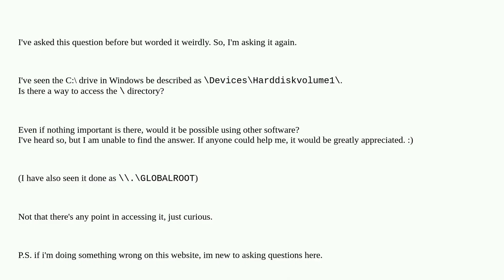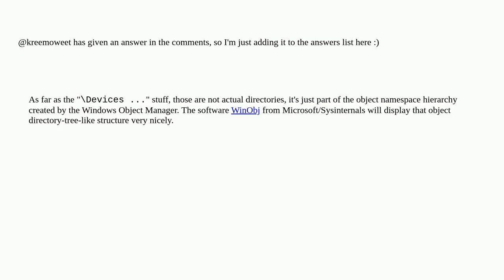Is there a way access the "" directory in Windows?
A special thanks goes out to the community

  filesystems windows